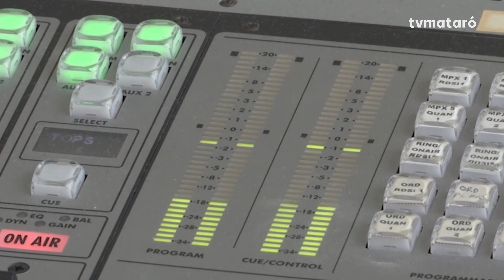Carlos Garcia a l'Entrevista de Mataró Ràdio 12/01/2024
portaveu CUP Ajuntament de Mataró